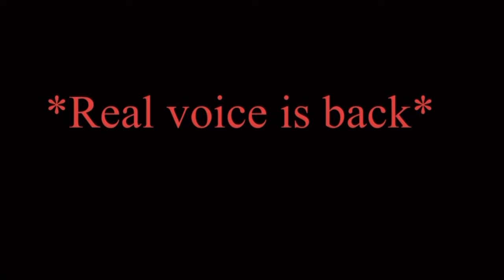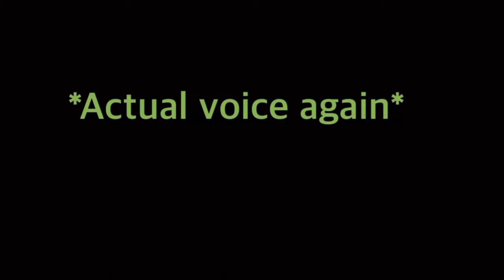Me and Mao Mao sings Listen to your heart ♥️